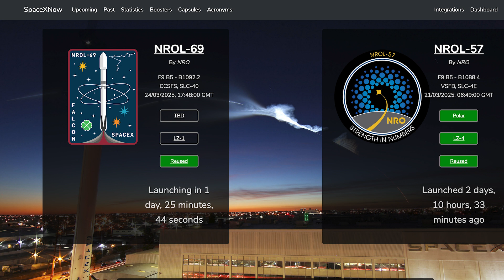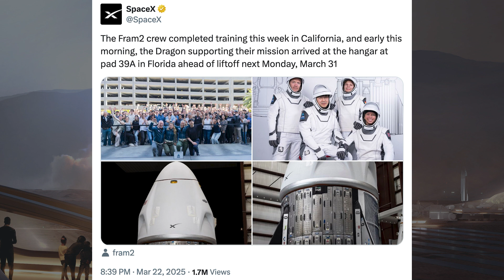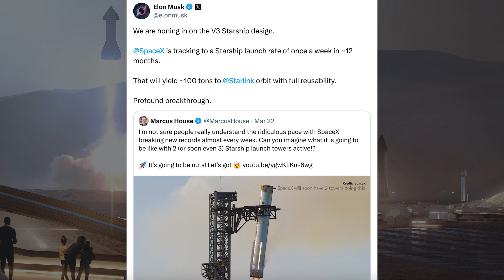SpaceX Starship Updates! Starbase Launch Pad B Work Continues! TheSpaceXShow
Welcome to the latest SpaceX Starship updates video from TheSpaceXFans. We have a couple of launches and other related updates for the standard SpaceX news. Over in Boca Chica, work continues on infrastructure and prototypes and notably, Starbase launch Pad B work continues! Sit back and enjoy!

Sources / Accreditations:
SpaceX. Starlink Mission. X. SpaceX. March 18, 2025.

SpaceX. Liftoff! X. SpaceX. March 21, 2025.

SpaceX. Falcon 9’s first stage has landed on Landing Zone 4 (LZ-4) at Vandenberg Space Force Base. X. SpaceX. March 21, 2025.

Mary (BocaChicaGal) & Starbase Live. Flown Rockets are Beautiful (Infrastructure, Too) | SpaceX Boca Chica. YouTube. NASASpaceflight. March 21, 2025.

Mary (BocaChicaGal) & Starbase Live. Testing of New Ships Forges Ahead at Starbase | SpaceX Boca Chica. YouTube. NASASpaceflight. March 16, 2025.